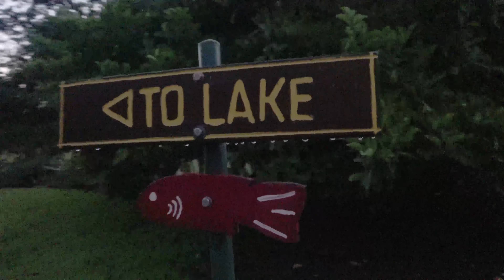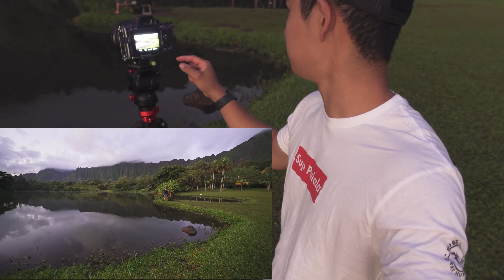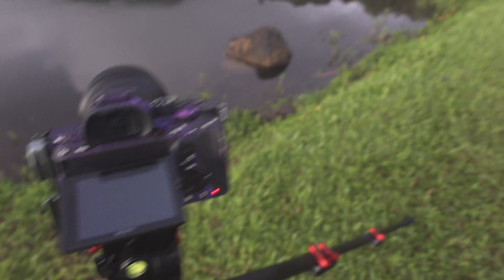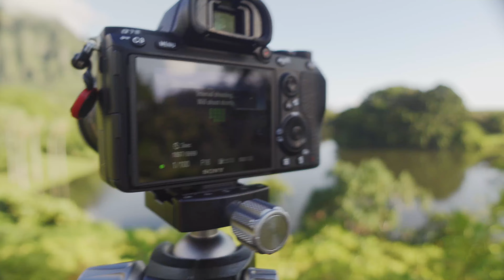HAWAII PHOTOGRAPHY VLOG - The Best Conditions Ever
Conditions for the garden looked favorable once again, so this time I texted Justin (@Justindk_photo) who had the connections to get us in before the sun rose.

What we ended up getting was better than expected, beautiful pure light on the landscape and even some fog to do some dreamy wildlife photography.